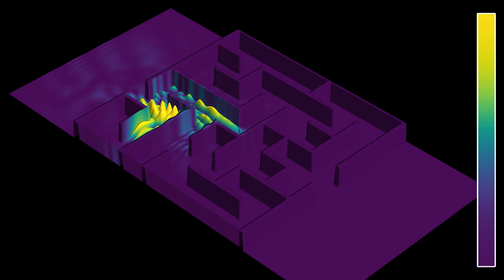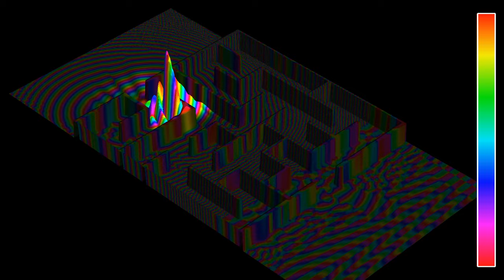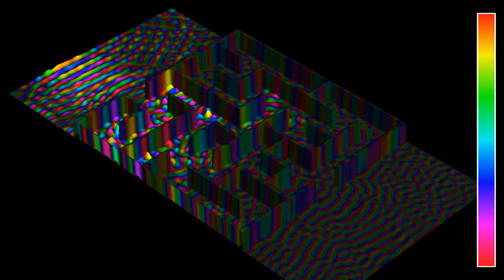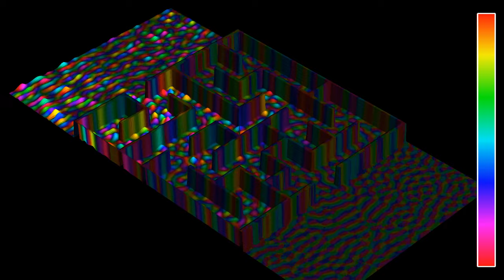A quantum particle tunneling through a maze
One could argue that a particle able to tunnel through the walls of a maze is cheating. But then again, that is what quantum particles do. In this variant of the video the potential of the walls is not infinite, but set to a constant positive value, while the potential is zero outside the walls. The wave function of the particle thus has some probability to cross walls.
The simulation shows the same solution of Schrödinger's equation with two different representations:
Modulus squared: 0:00
Phase: 1:42
In the first part, the color hue shows the modulus squared of the wave function, which gives the probability of finding the quantum particle at different places. In the second part, it shows the phase (the argument of the complex wave function). In both parts, the z-coordinate shows the sum of the potential and of the modulus squared of the wave function. The initial state is a Gaussian wave packet, with a momentum directed at the entrance of the maze. There are reflecting (Dirichlet) boundary conditions on the walls of the maze, similar to an infinite square well potential in dimension one.
As usual for quantum particles, the best one can hope for is that the particle crosses the maze with a positive probability. On the timescale shown here, that probability is very small, but the phase evolution in the second part of the video shows that some information is propagated through the maze (though this may be a combined effect of the particle and of the walls).

Color schemes: Part 1 - Viridis by Nathaniel J. Smith, Stefan van der Walt and Eric Firing